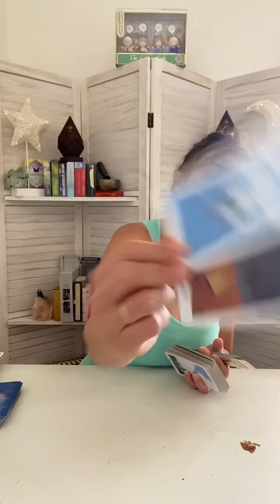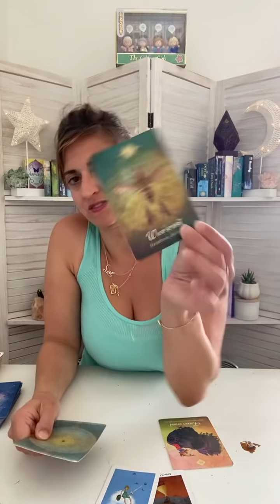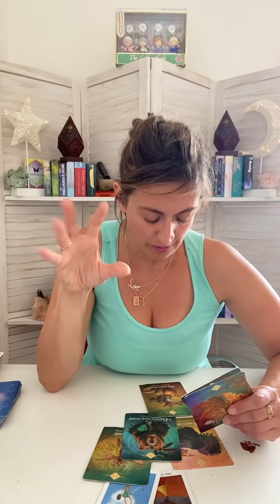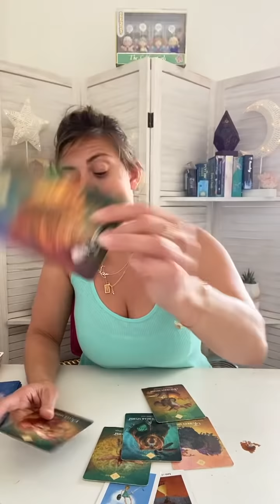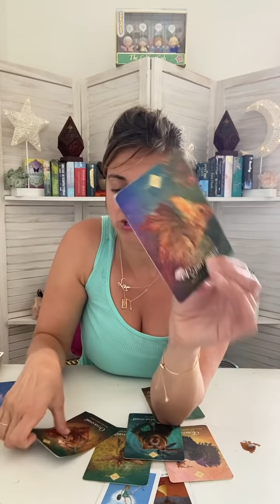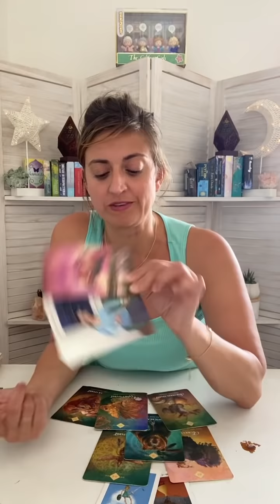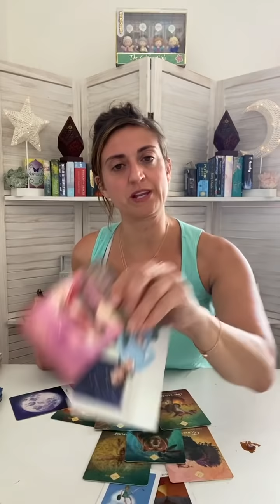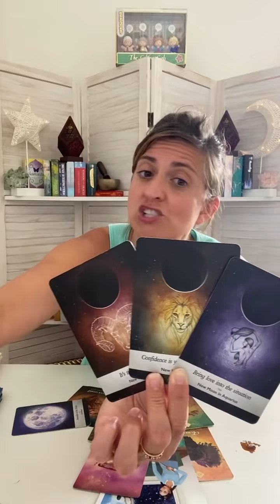♈️ ARIES Tarot ♈️ THIS IS THE EXACT DATE!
Week Ahead Aries Tarot - Weekly Oracle and tarot card reading from Born without Boundaries.

FB: Born without Boundaries Tarot